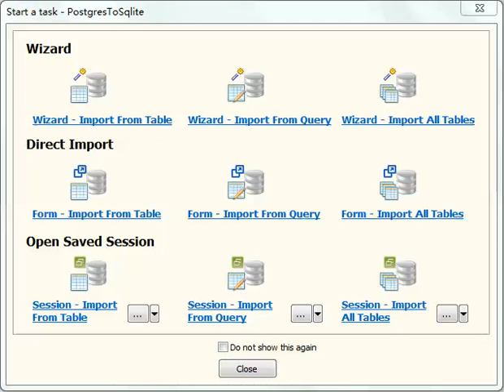Batch import data from PostgreSQL tables to SQLite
Batch import data from PostgreSQL tables to SQLite, by Withdata DBCopier,